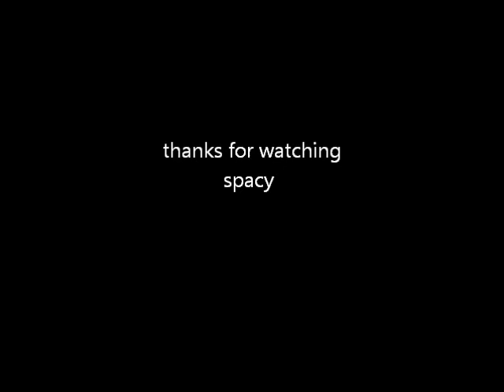a new mitch pileggi , walter skinner slideshow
pics of mitch pileggi